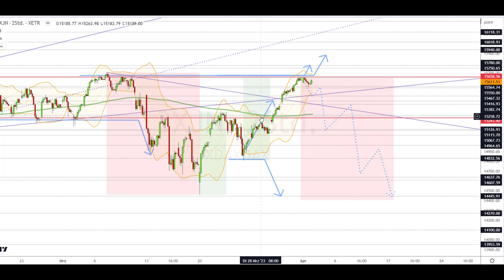Dax Analyse 04.04.2023